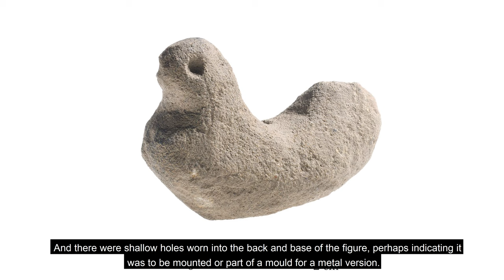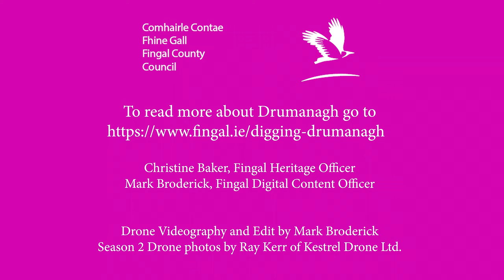Fingal Heritage from Above - Drumanagh Promontory Fort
The second video from the Fingal Heritage from Above series. We explore the rich history and beautiful surroundings of Drumanagh Promontory Fort at Loughshinny, County Dublin, Ireland.

Christine Baker, Heritage Officer
Mark Broderick, Digital Officer